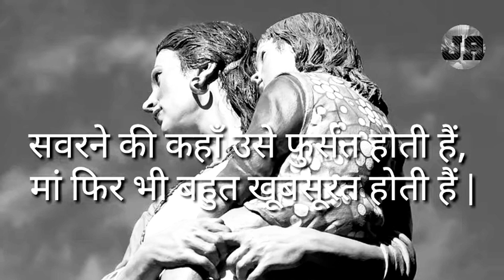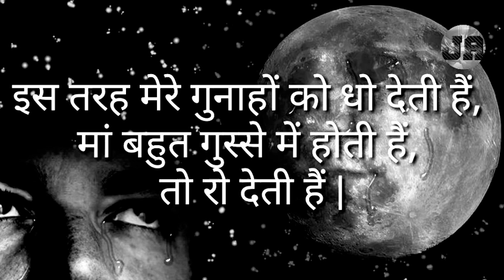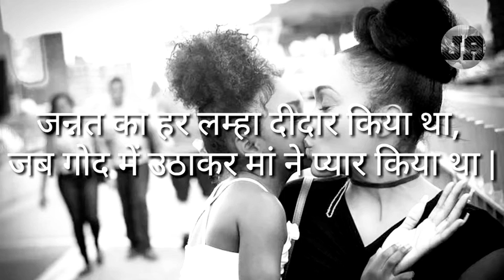Mothers day best quotes in Hindi मां जैसा कोई नहीं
अगर आप अपने मां से प्यार करते है तो इस विडियो को एक बार जरूर देखें इस विडियो को देखने से आप को आपकी पैरेंट के लिए प्यार बढ़ेगा

mother india,
mother song,
mothers day,
mother teresa,
mother india full movie,
mother and,
mother and daughter drawing,
mother and baby,
mother and father,
mother and baby drawing,
mother and son songs,
mother and father drawing,
mother and daughter sketch,
a mother's crime,
a mother's love,
a mother knows worst trailer,
a mother's day card,
a mother and wife,
a mother decision,
a mother knows worst,
a mother's day song,
mother baby,
mother birthday card,
mother birthday,
mother birthday song,
mother baby drawing,
mother birthday gift,
mother bgm,
motherboard,
r&b mothers day songs,
cardi b mother's day,
cardi b mother and father,
r&b mother daughter songs,
ash b mother,
r&b mothers day music,
cardi b mother from trinidad,
allah b mother dear,
mother card,
mother cartoon,
mother cat,
mother cat sounds,
mother care,
mother cinema,
mother comedy,
mother courage and her children,
studio c mother power,
studio c mother,
usb c motherboard,
studio c mother wisdom,
studio c mothers day,
nasty c mother died,
type c motherboard port,
meshify c motherboard standoffs,
mother day gifts,
mother day drawing,
mother drawing,
mother daughter dance,
mother day special,
d motherhood yoruba movie,
d motherhood yoruba movie download,
godmother,
initial d mother's basement,
asus h81m-d motherboard,
asus h110m-d motherboard,
ra.d mother,
tenacious d mother,
mother earth,
mother earth song,
mother essay,
mother earth drawing,
mother emotional song,
mother english song,
mother easy drawing,
mother explained,
eazy e mother g,
block e motherwell,
z390 e motherboard,
asus x570 e motherboard,
asus h97m-e motherboard,
asus h310m-e motherboard,
asus q87m-e motherboard,
z390 e motherboard build,
mother father,
mother film,
mother feeling songs,
mother father song,
mother full form,
mother from another brother,
mother father love,
mother father drawing,
alaya f mother,
k.g.f mother bgm ringtone,
adam f mother earth,
b450 f motherboard,
k g f mother,
big f motherhood,
asus b365 f motherboard,
mother goat,
mother goose club playhouse,
mother gift,
mother goose club,
mother god,
mother greeting card,
mother giving milk to baby,
mother gana,
g mother's day,
parle g mothers day,
sarah g mother died,
parle g mother ad,
p&g mother's day commercial,
chabuddy g mothercare,
sarah g mother interview,
flow g mother and father,
mother horlicks,
mother holi,
mother how are you today,
mother horror movie,
mother holle,
motherhood,
mother horlicks price,
mother house,
gigabyte h110m-h motherboard review,
gigabyte a320m-h motherboard,
gigabyte a320m-h motherboard review,
a320m-h motherboard,
kb h mothers day,
h310m h motherboard,
gigabyte b450m-h motherboard,
gigabyte h310m-h motherboard,
mother india song,
mother india picture,
mother india ke gane,
mother india holi song,
mother india all song,
mother india trailer,
i mother earth,
i mother earth rain will fall,
i mother explained,
i mother earth one more astronaut hq,
i mother earth rain will fall live,
i mother earth reaction,
i mother earth albums,
i mother told me,
mother jane,
mother job,
mother john lennon,
mother junction,
mother ji ka beta,
mother jerusalem,
mother jain,
mother jane ka nahi,
jessie j mothers day,
harris j mother,
bani j mother,
ray j mother,
jessie j mother,
harris j mother and father,
bani j mother died,
harris j mother song,
mother knows best,
mother ki spelling,
mother kannada song,
mother kitchen,
mother korean,
mother karo,
mother kisser,
mother ke liye gift,
asus a68hm-k motherboard,
jun k mother,
kelly k mothers day,
asus h110m-k motherboard,
a320m-k motherboard,
asus h81m-k motherboard,
chen k mother,
a320m-k motherboard build,
mother love songs,
mother love status,
mother love drawing,
mother lyrics,
mother language day,
mother lullaby,
mother lines,
motherland,
l mother's day,
jonny l mother,
infinite l mother,
s and l mothers day,
snl mother's day,
l love you mother,
l am mother trailer,
l love my mother,
mother mary,
mother movie,
mother mother,
mother mary songs,
mother mother to sahara,
mother movie trailer,
mother mother song,
mother mary songs tamil,
mother of the year,
mother of alia bhatt,
o mother bsg songs,
oh mother trailer,
mother photo,
mother picture,
mother poem,
mother painting,
mother prabhashanam,
mother punjabi song,
mother pencil drawing,
mother pic,
top mother songs,
top motherboard,
top mother's day card,
top mother's day status,
top mother's day songs,
top mother ringtone,
top motherboard 2020,
top motherboard for gaming,
mother quotes,
mother quotations,
mother quotations in telugu,
mother qawwali,
mother quotes in hindi,
mother quotes in english,
mother quotes in telugu,
mother quotes in kannada,